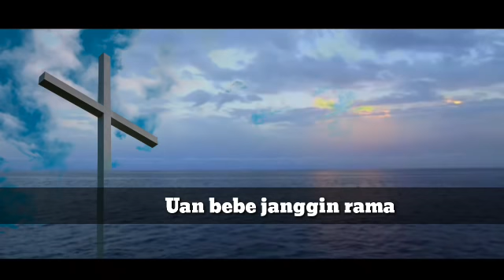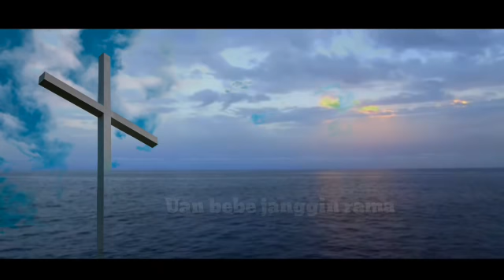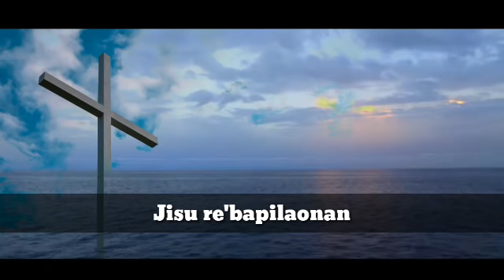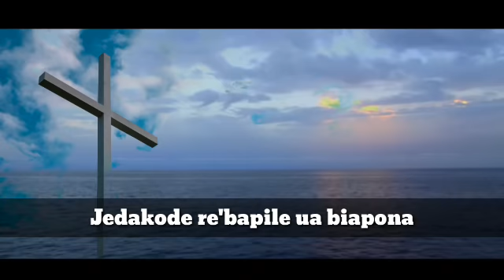Rimdogenna Gospel Chorus Song | Acoustic Garo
Ia gitan angni tarigipa git de ongpaja Ia gitan Worship Session Channel ni gitsa onga indiba anga ia gitko lyrics se upload kana Channel ni nokgipao permission beaha.

"Salgi A'sakni Nokgipa Na.an"